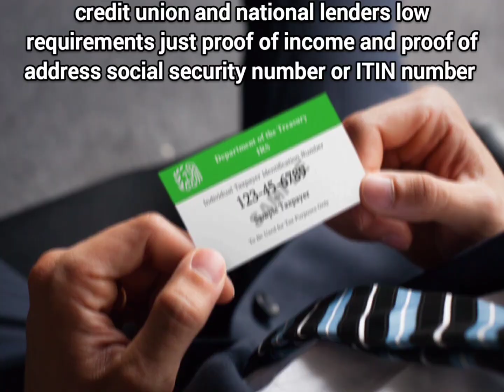2024 MAZDA CX-90 PREMIUM TURBO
come testdrive ask for jairo alvarado at quality mazda lomas blvd Albuquerque